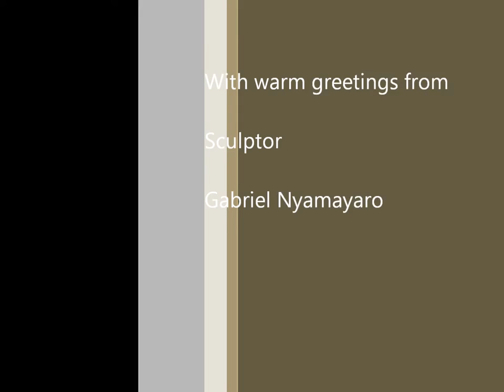Gabriel Nyamayaro sculptor at Zimbabwe video.wmv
Shona sculpture from Gabriel Nyamayaro in springstone